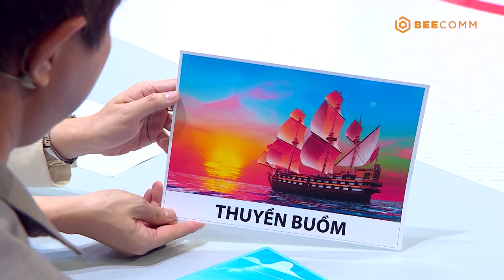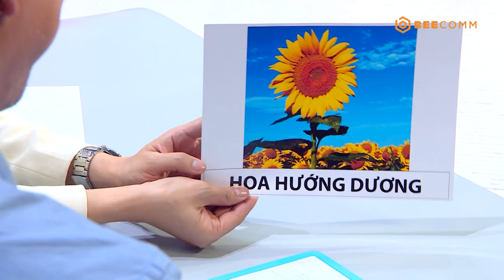Bố là tất cả - Tập 1 | Tâm Ý Tương Thông | Hồng Phúc "học lỏm" cách dạy con tư duy của bố Thái Bảo